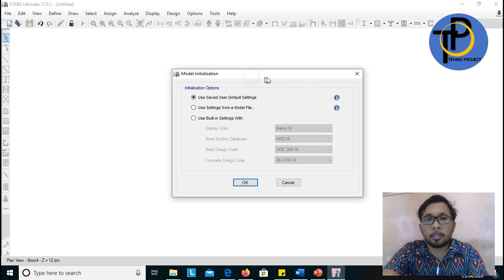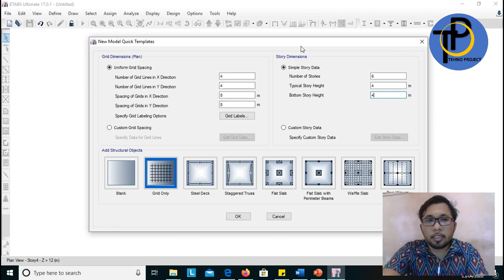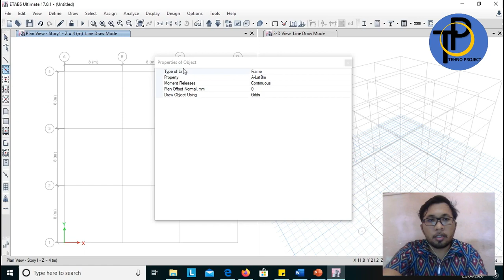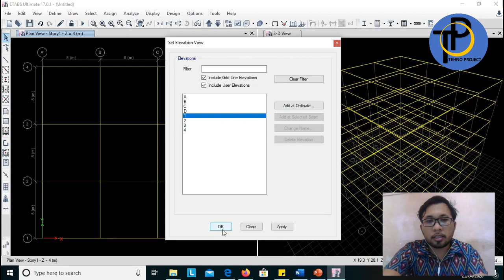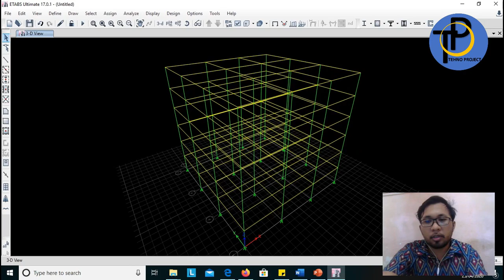MODELING DI ETABS DENGAN MUDAH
ETABS

TELEGRAM : Join dengan menghubungi IG atau FB

Belajar etabs
belajar Autocad